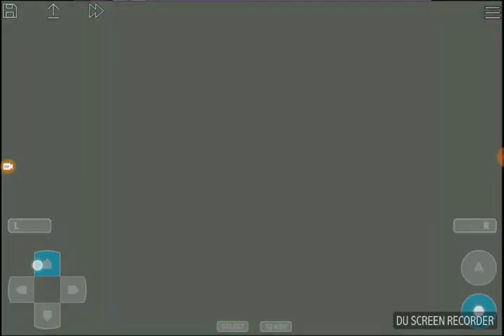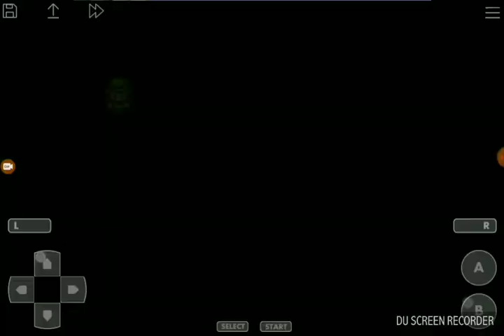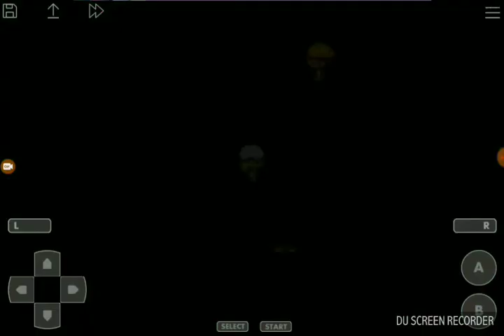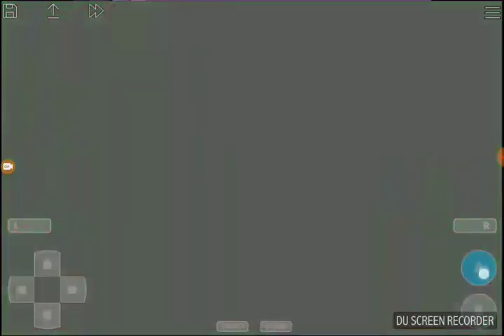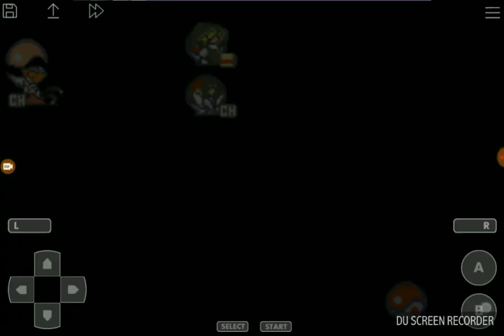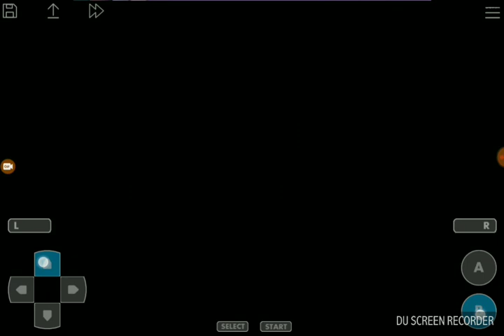Touhoumon another world lets play episode 3: maribels bakaneko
Hack: Touhoumon another world